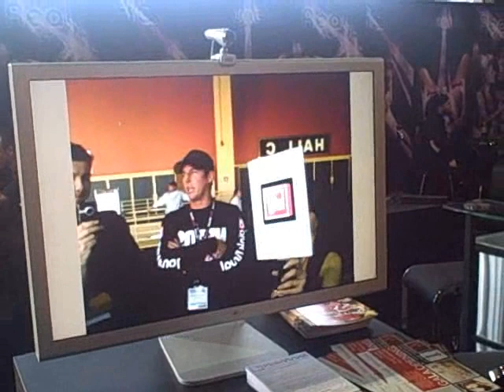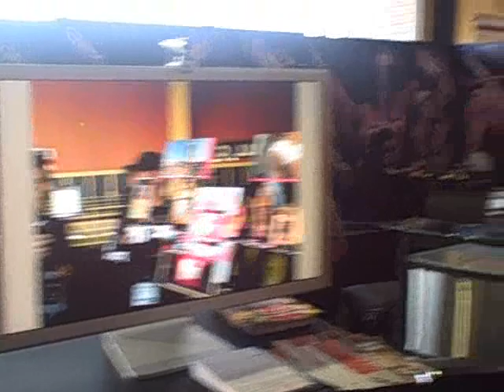Pink Visual - Augmented Reality & 3D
Pink Visual producer Matt Morningwood talks about how his company is looking at using augmented reality and 3D television.